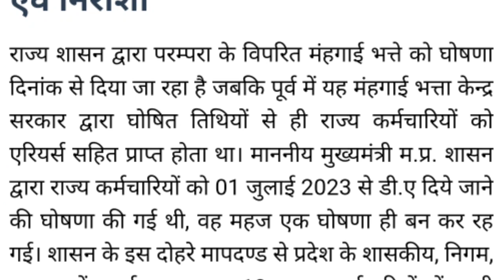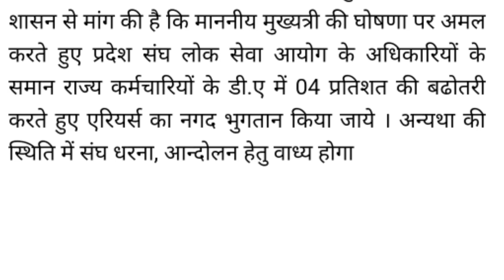What happened to MP CM's announcement of increase in dearness allowance? staff waiting for orders